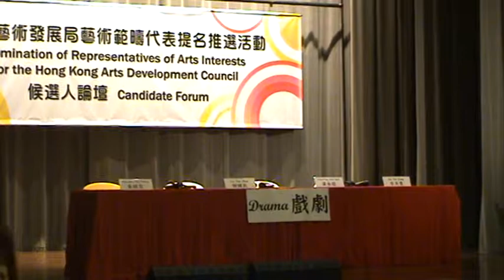藝發局選舉論壇：「戲劇」界別